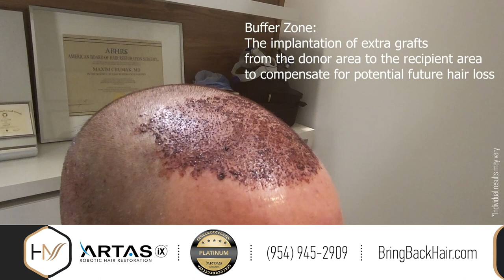Combining Robotic and Manual FUE Hair Transplant Methods - Dr. Max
Bringbackhair.com

Dr. Max goes over a recent procedure in which both Robotic and Manual FUE hair transplant methods were used. The patient, an Army friend of Dr. Max, shares his hair transplant experience with us at Hair By Dr. Max, Restoration Center. We are proud to say that the procedure had done very well and we very much look forward to our patient's results in the coming months.